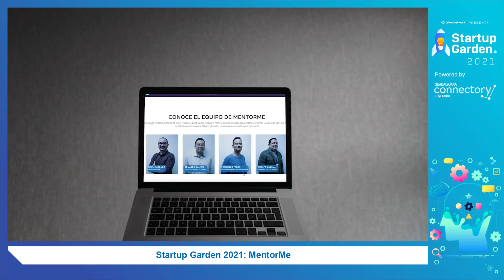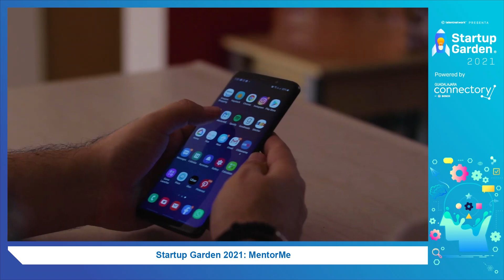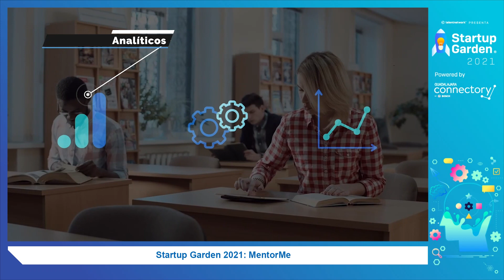Startup Garden 2021: MentorMe